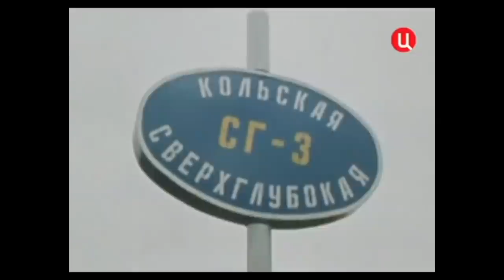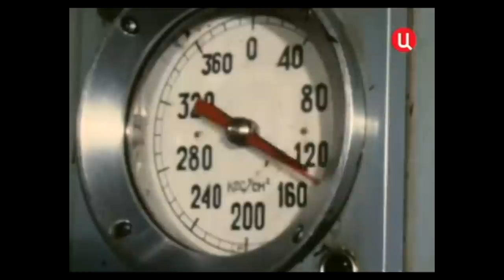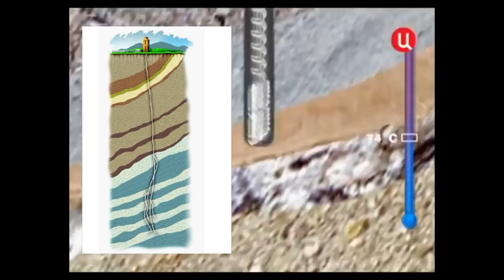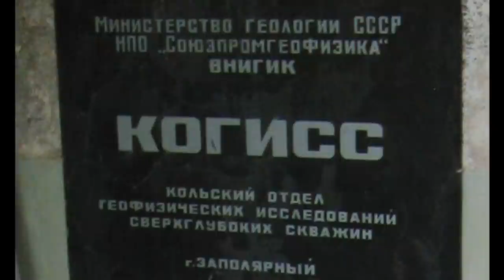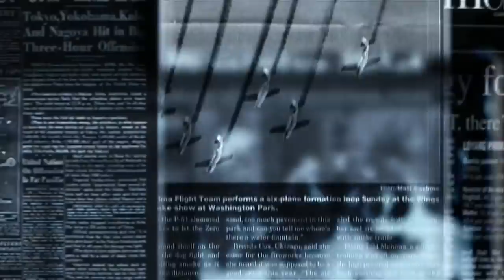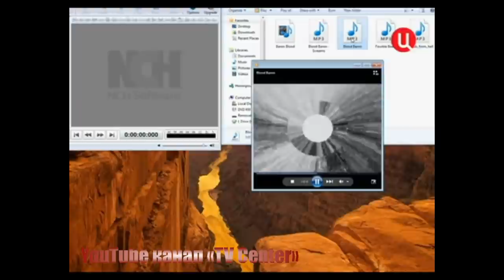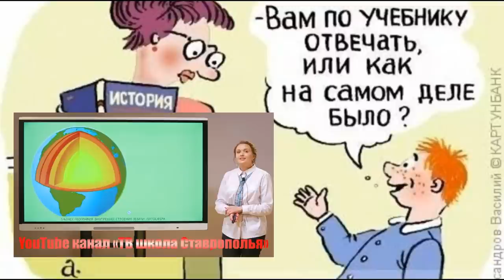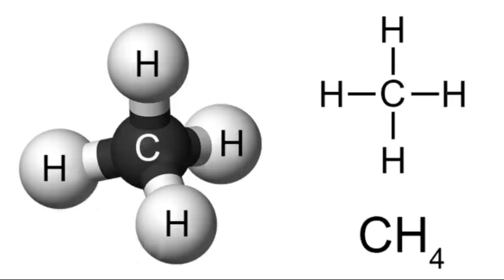КОЛЬСКАЯ СВЕРХГЛУБОКАЯ | Мифы и Реальность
📰 Загляните в Кольскую сверхглубокую скважину!

0:00 Евгений Козловский министр геологии СССР 1975-89: "Пионер движения была Кольская сверхглубокая"
0:26 Приветствие
2:13 История Кольской сверхглубокой скважины
2:50 Граница Махаровичича
3:13 Послойное строение Земли
4:01 Александр Писарницкий зам. ген. директора ОАО "Росгеология": "Мы абсолютно ничего не знаем!"
4:23 Евгений Козловский министр геологии СССР 1975-89: "Ни одного прибора зарубежного"
4:35 Первые 4 года бурения
5:01 Буровая установка Уралмаш-15000
5:22 Турбинное бурение
5:45 Керн
6:12 Износ труб и буровых головок
6:33 Форма скважины в натуре
7:35 Рекордная глубина в 1983 году
7:46 Международный геологический конгресс
8:58 Крупнейшая авария 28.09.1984 года - "Чёрная дата" в истории сверхглубокой
10:42 Максимальная глубина 10262 метра в 1990 году
11:02 Кольская сверхглубокая законсервирована в 1992 году
11:24 Живой ствол 8 километров
11:46 Легенда "Дорога в ад"
13:58 Евгений Федухин звукорежиссёр. Развенчание мифа
15:13 Знания о послойном строении Земли из учебника не верны!
16:02 Температурный режим скважины
16:45 Лунный грунт соответствует грунту с глубина трёх километров
17:20 Базальты в Земле не обнаружены!!!
18:06 Твёрдость породы уменьшается с глубиной
18:44 Теория рудообразования не верна!
19:26 Органика и метан на глубинах
19:52 Юрий Яковлев. Главный геолог СГ-3: "Фиксируются какие-то явления в Баренцевом море"
20:07 Трансекта или геофизический профиль
20:41 Подземные атомные взрывы
21:41 Евгений Козловский министр геологии СССР 1975-89: "Мы получили очень серьёзные разрезы... и возможности для глобального исследования территории СССР"
21:57 Обращение к зрителям
22:51 Евгений Козловский министр геологии СССР 1975-89: "Мы раньше задавали тон всему миру"

💠🎥 Использованы кадры из фильмов:
💥 Гнев титанов. 2012
💥 Хижина в лесу. 2011